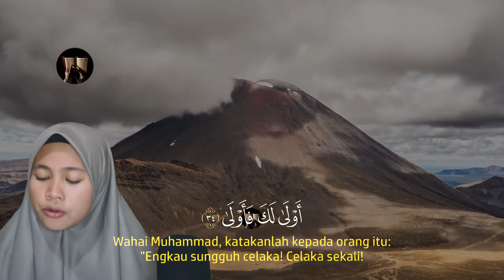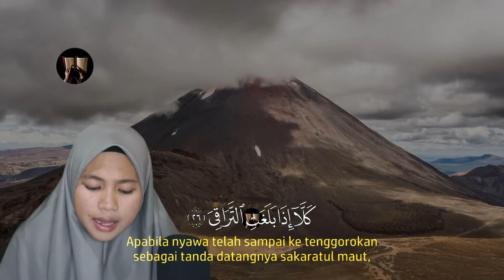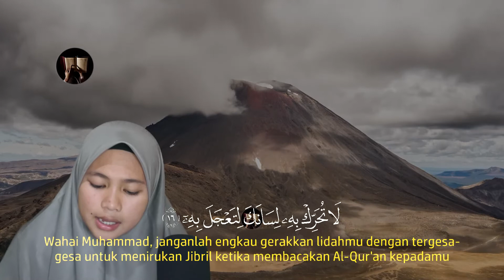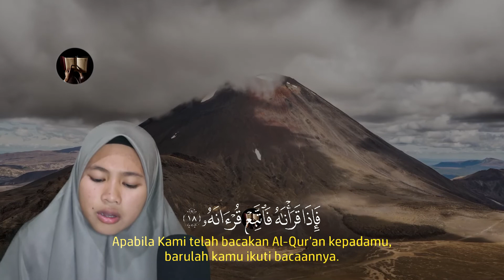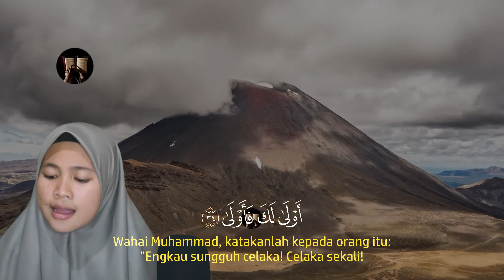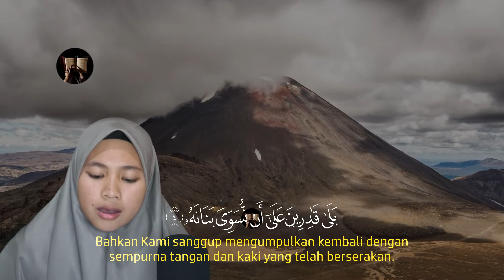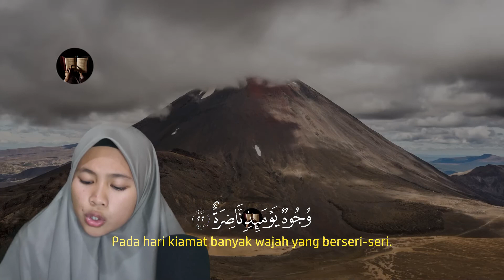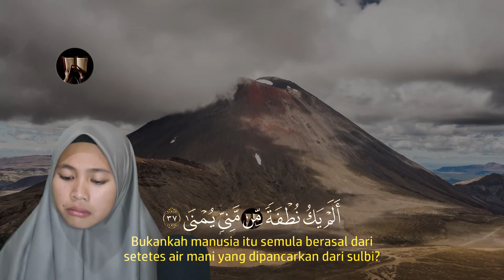DZIKIR PAGI SABTU MERDU PEMBUKAN PINTU REZEKI BACAAN PENYEJUK HATI